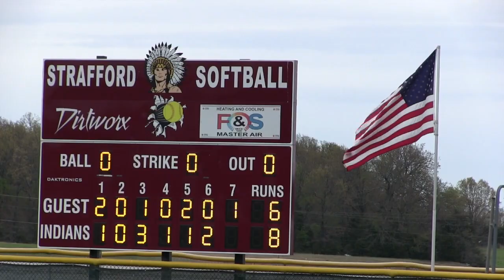Strafford Indian softball 8 - Clever 6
Strafford Indian softball comprehensive highlights from their Mid-Lakes Conference game with the Lady Jays.